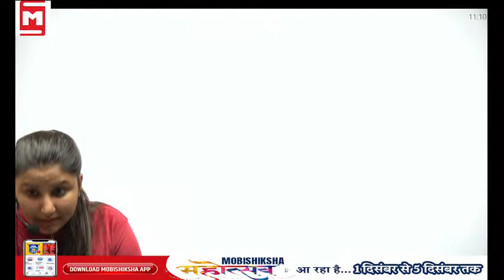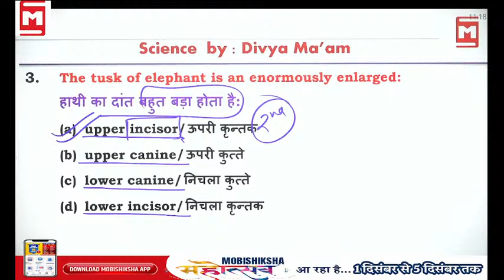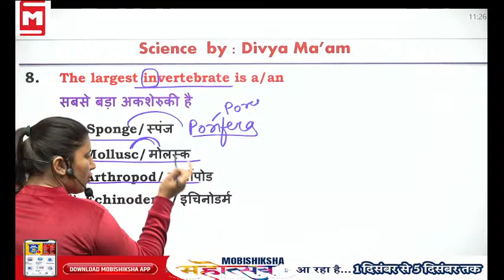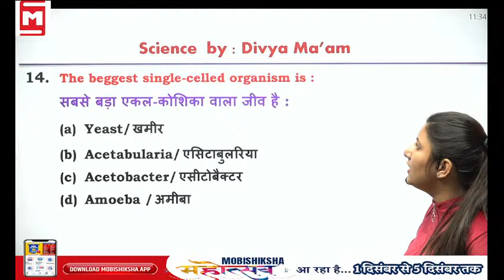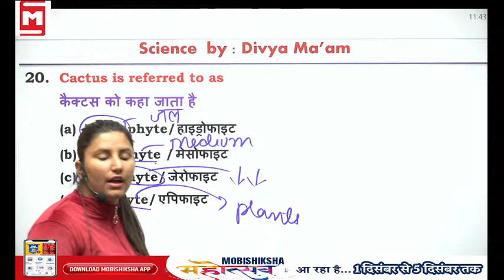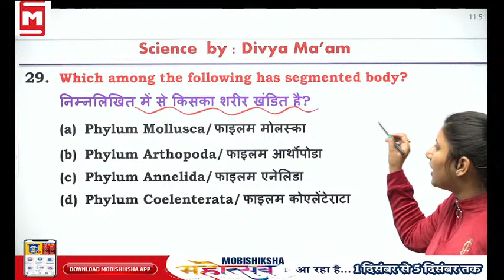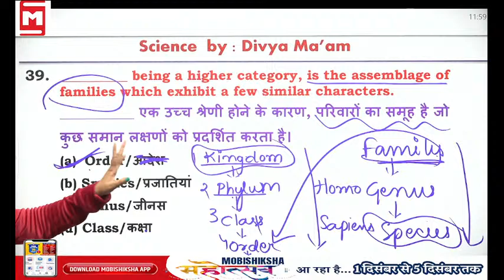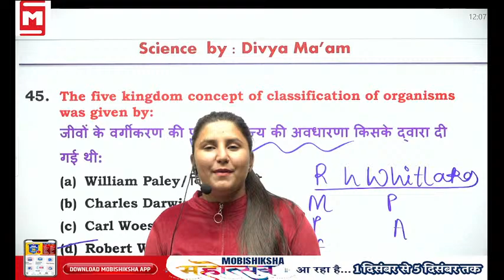SCIENCE के 1000 सवाल का Class || SSC, RAILWAY, GD, RO-ARO का सम्पूर्ण ज्ञान || DIVYA MA'AM Class 8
Daily live classes back to back
🎯 Polity Special by Karan Sir
🎯 Geography Special by Harish Sir
🎯 History Special by Vaibhav Sir
🎯 Hindi Special by Bhupendra Guru Ji
🎯 Maths by Varsha Ma'am
🎯 Biology & Chemistry Special by Divya Ma'am
🎯 Physics Special by Mohini ma'am
🎯 Economics by Bharat Sir

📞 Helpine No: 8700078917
How to buy a course from mobishiksha  App:

🔴 There are five sections: New,Home,My courses,Download,help
🔴 Go to MY COURSES Section - YOUR CLASS AVAILABLE

🔴 How to Download mobishiksha App?
You can download mobishiksha App from Playstore. Download App Link.
𝐎𝐧𝐥𝐢𝐧𝐞 𝐅𝐨𝐮𝐧𝐝𝐚𝐭𝐢𝐨𝐧 𝐂𝐨𝐮𝐫𝐬𝐞 (𝐏𝐫𝐞𝐥𝐢𝐦𝐬 + 𝐌𝐚𝐢𝐧𝐬) online mode :
👉 For 𝐟𝐞𝐞, 𝐀𝐝𝐦𝐢𝐬𝐬𝐢𝐨𝐧 and 𝐨𝐭𝐡𝐞𝐫 𝐝𝐞𝐭𝐚𝐢𝐥𝐬 of this course mobishiksha app

👉 To know the 𝐝𝐞𝐭𝐚𝐢𝐥𝐬 𝐨𝐫 𝐭𝐨 𝐫𝐞𝐠𝐢𝐬𝐭𝐞𝐫 through our website click on this

                  =̵=̵=̵=̵=̵=̵Our Mobishiksha Batches=̵=̵=̵=̵=̵=̵=̵

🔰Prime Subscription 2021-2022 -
   Price : ₹ 1999
 ALL ONE DAY EXAMS + G.S GOLD
 Access all batches on Mobishiksha
 Science Batch Hindi Batch Maths Batch Reasoning Batch UP Constable NTPC cbt-2  Delhi Police Group D SSC GD लेखपाल
 validity : इस दीवाली से अगली दीवाली तक 2022 तक

Price : ₹ 1499

Price : ₹ 599

🔰UP लेखपाल बाबू (BATCH - 12) - NEW Price : ₹ 599

Price : ₹ 599

🔰SCIENCE SPL. -04 ( लक्ष्य बैच ) NEW
Price : ₹ 499

Price : ₹ 599

📱 Why Choose mobishiksha App for Competitive Exam Prep:
🔴 Live Sessions
📖 Study in your own schedule anytime anywhere
👨‍🏫 Mukherjee Nagar Best Faculty at your doorstep